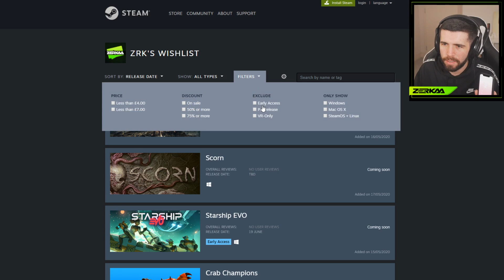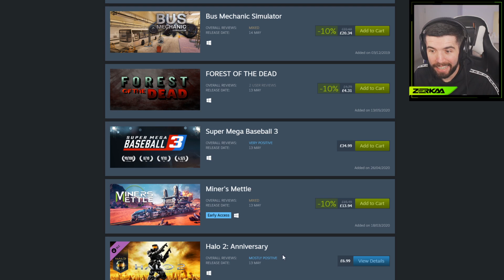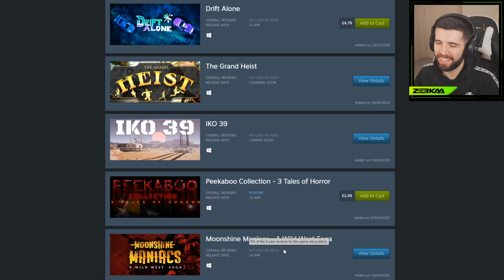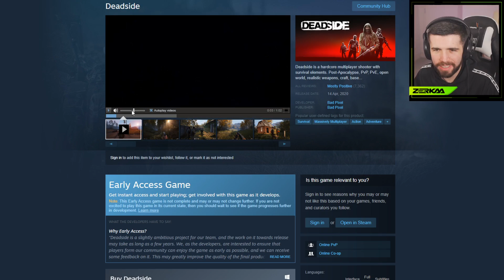The Impossible Version of H1Z1 (GONE WRONG)